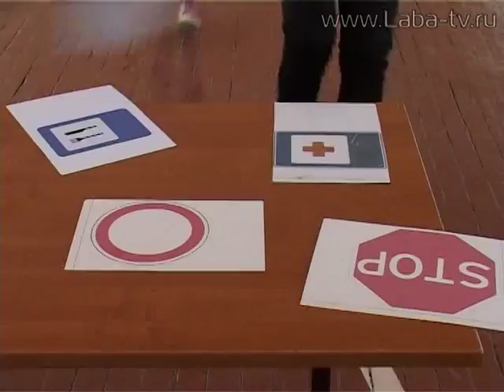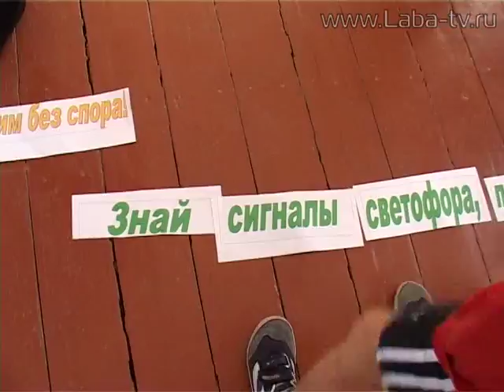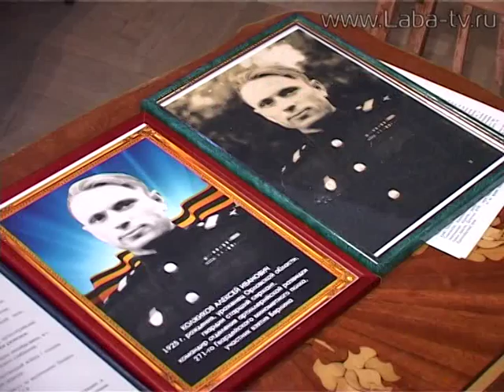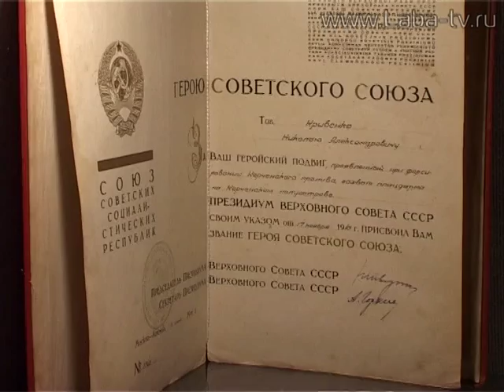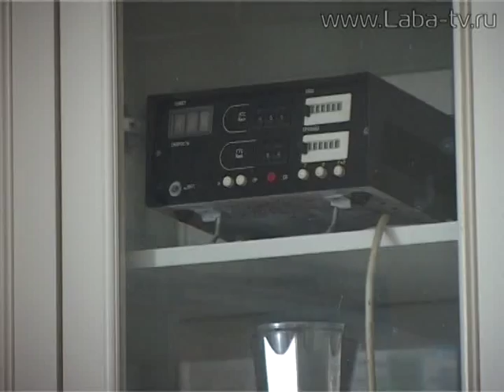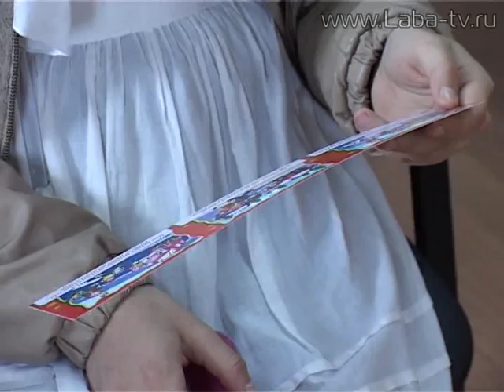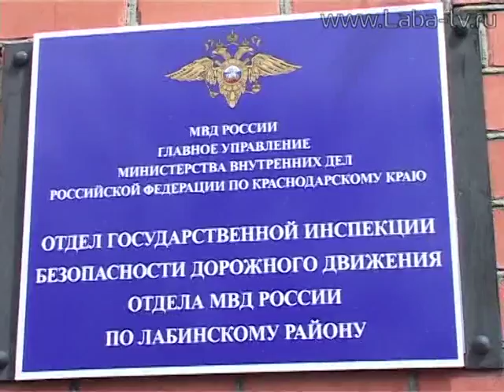Школьный журнал 21-04-2016.